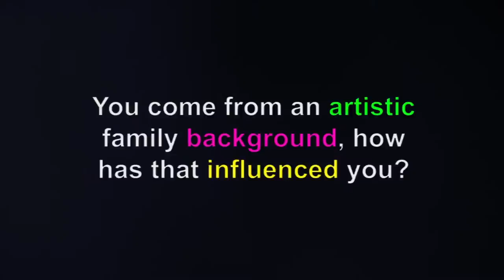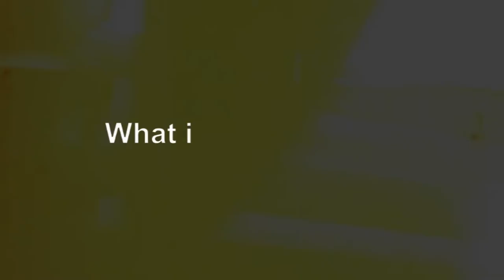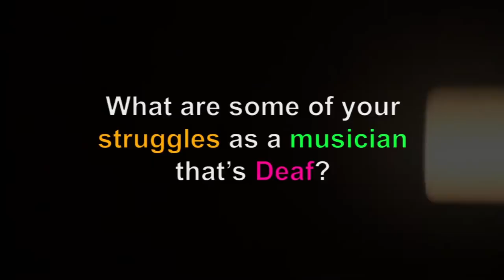D-PAN Interview: Myles de Bastion - Musician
D-PAN interviews Myles de Bastion, a musician, and founder of a non-profit performance space in Portland called CymaSpace. Not only is Myles a talented guitarist, but he's been working hard to bring accessibility to music by incorporating all the senses.

Captions are included in video, just click the CC button on the video player.